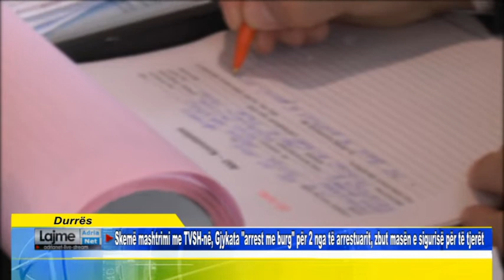Durrës Skemë mashtrimi me TVSH në, Gjykata arrest me burg për 2 nga të arrestuarit, zbut masën e s